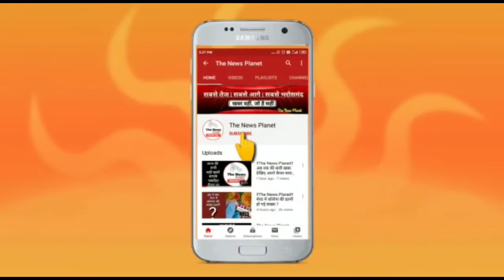बच्चो की पढ़ाई को लेकर गंभीर बने माता पिता ?